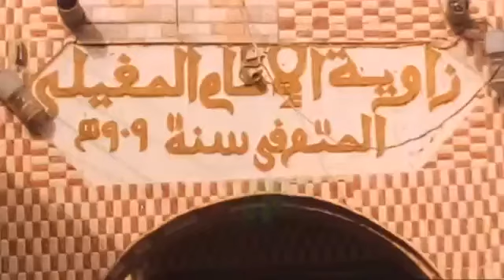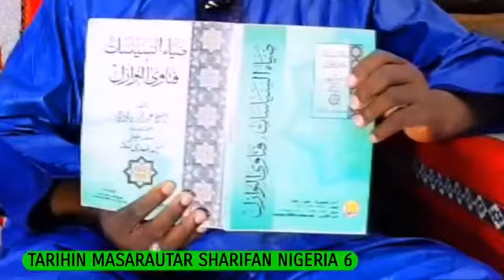Tarihin masarautar sharifan Nigeria 6 tare da SHAREFF ABDULKARIM BN ALI ALMAGILI